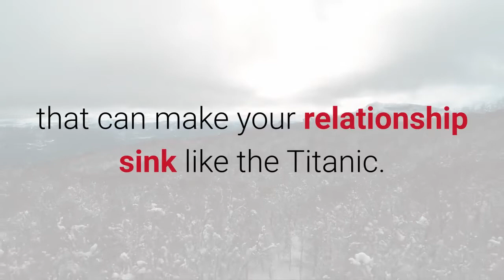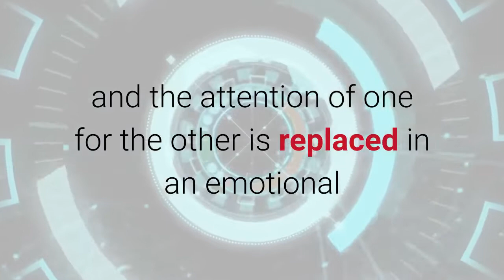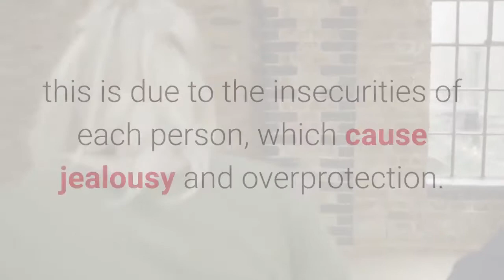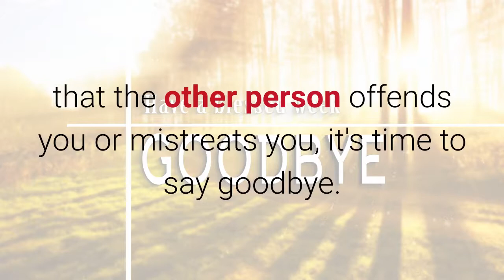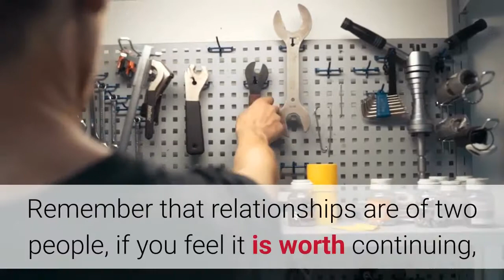8 Subtle Signs That Your Relationship Will Fail